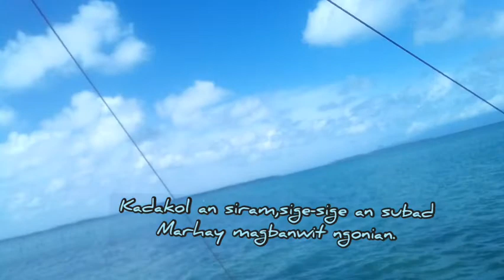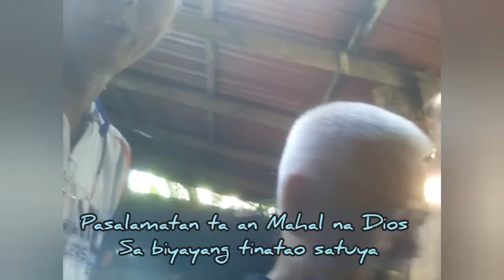Angler's March (Bicol Song) by Ireno Alcala || BAAC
While itching to catch fish at seas or rivers,I came up with this song for the BAAC members. Let's hear it, Bicolano Alacham Anglers Club!